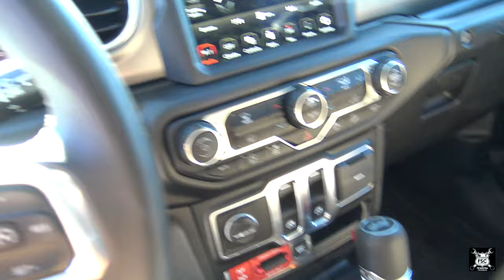Hauling My Son's Jeep Over The George Washington Bridge With A Peterbilt Cabover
Peterbilt 362 Cabover hauls 2020 Jeep Wrangler Rubicon over the George Washington Bridge.  New Jersey to New Hampshire.

Part 7
Upgraded Flywheel And New Rear Main Seal. 3406B Caterpillar In Peterbilt 362. Trans Rebuild Part 7